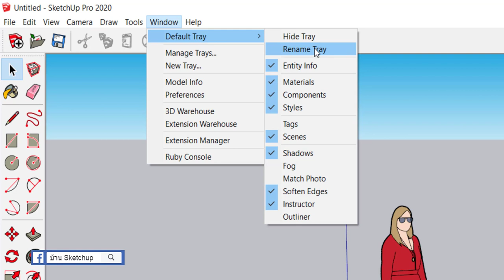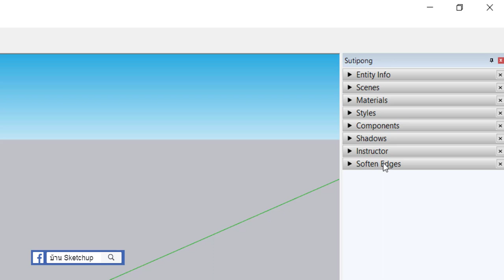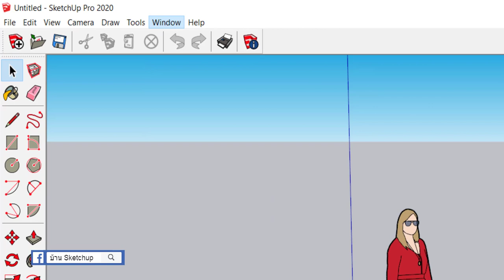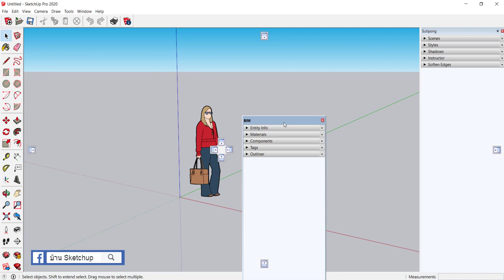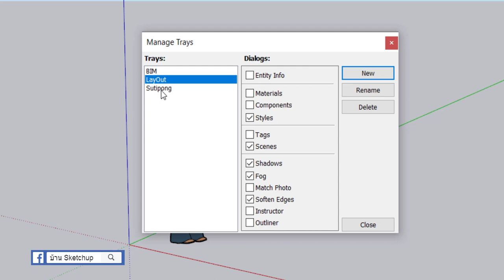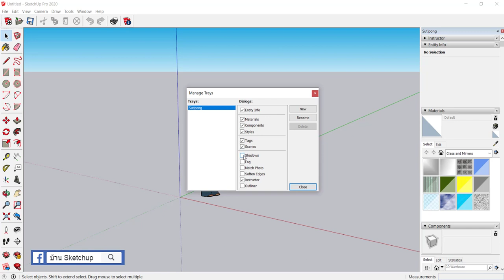SketchUp 2019 - ตอนที่ 61/การสร้าง Default Tray ของตัวเอง